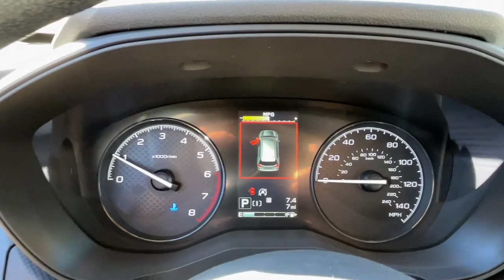2023 Subaru Forester Danbury, Brookfield, Ridgefield, New Milford, New Fairfield, CT N3508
New 2023 Subaru Forester 2.5L available in Danbury, Connecticut at Colonial Subaru. Servicing the Brookfield, Ridgefield, New Milford, New Fairfield, CT area.

Colonial Subaru
89 Newtown Rd

Standard Model,Rear Bumper Cover,Splash Guards,Body Side Molding - Magnetite Gray Metallic,All-Weather Floor Liners,Cargo Tray